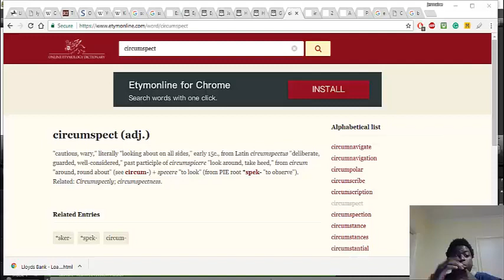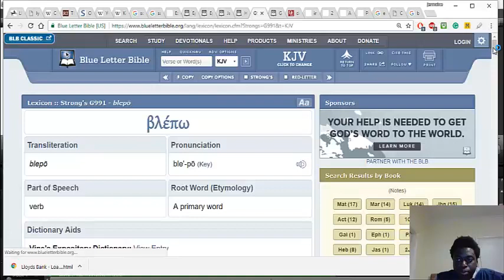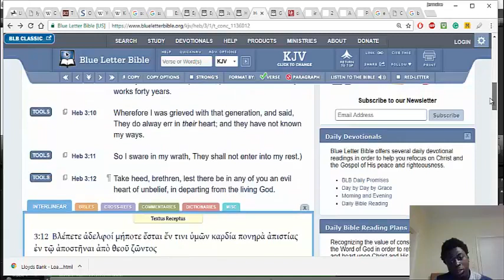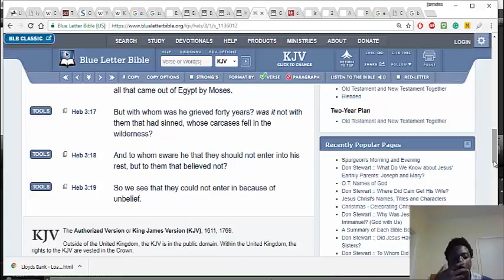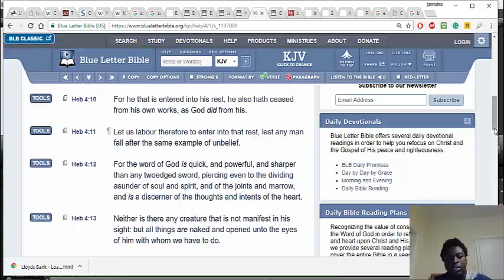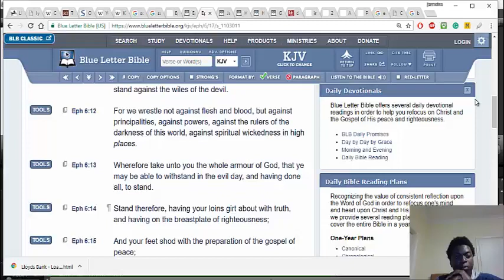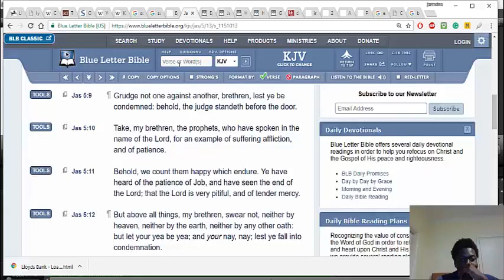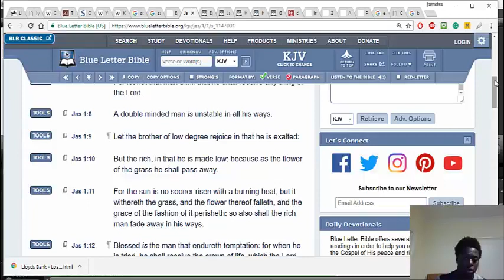Take Heed To Thyself Lest You Are Filled With Unbelief (GMSPrisonersOfHope)